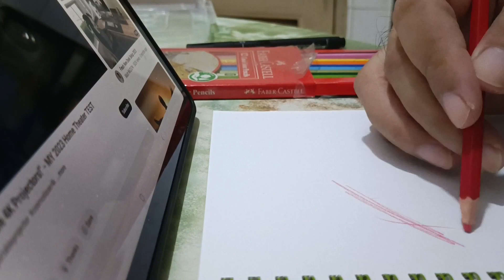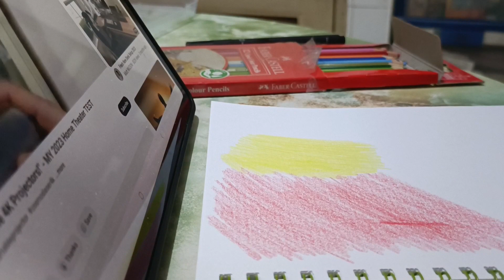Morning Drawing Faber-castell pencil and pens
Top headphones

JBL charge 5 SPEAKERS

Tribit Speakers 16W

Tribit 90W Speakers

Tribit 360 Speakers

DOSS 24W SPEAKERS

tarens sketchbook

A book, 48 Laws of Power

7900 gre graphic card

Samsung T7 shield 4TB portable SSD

crucial 2TB ssd